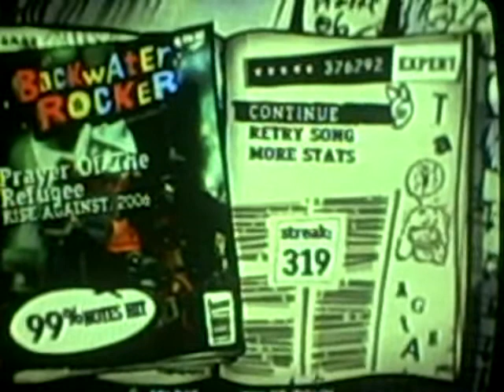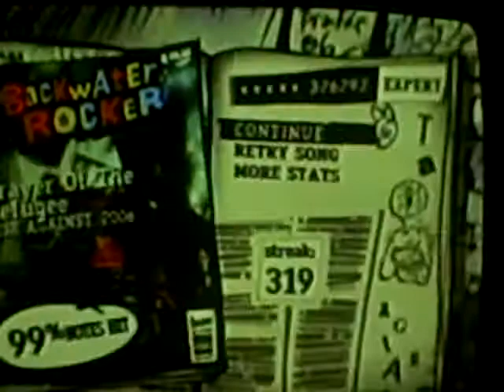Guitar hero Prayer Of The Refugee Expert 99%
Expert umm my miss murder vid is bright so i put some sun glasses on front of the camera lol lol